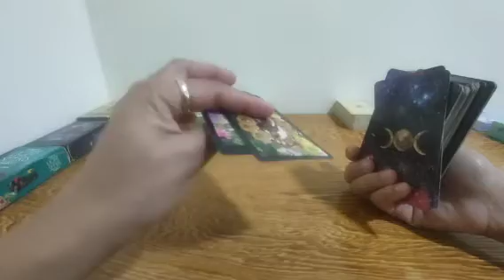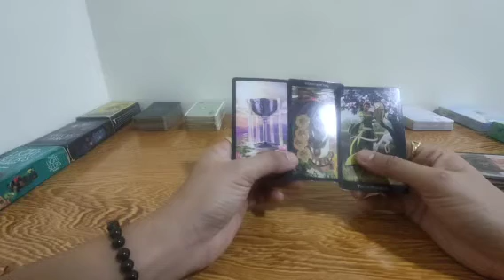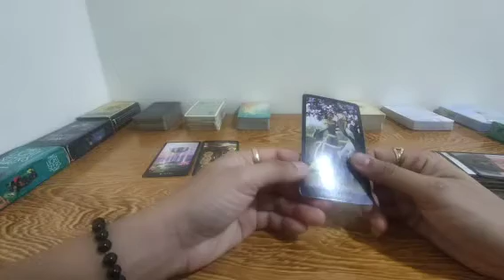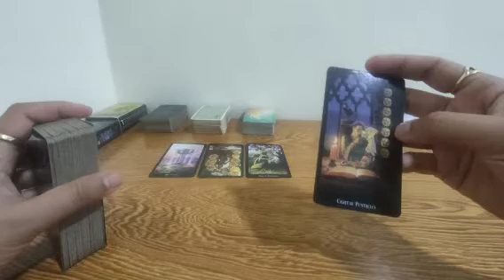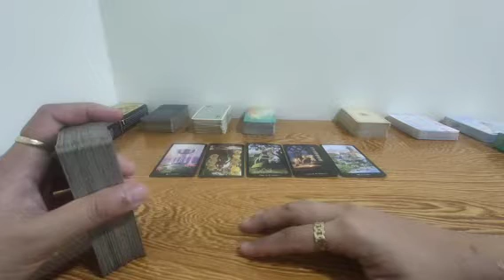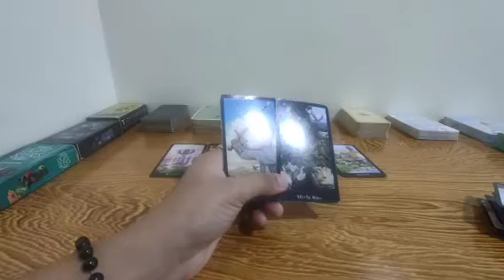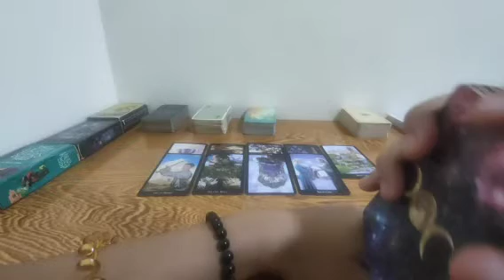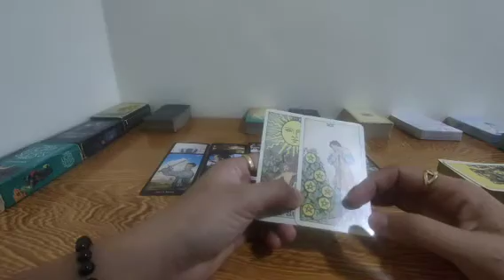kaya ka nagoover think sa person mo dahil ginagawan ka nya ng love spell pero mahal nya.